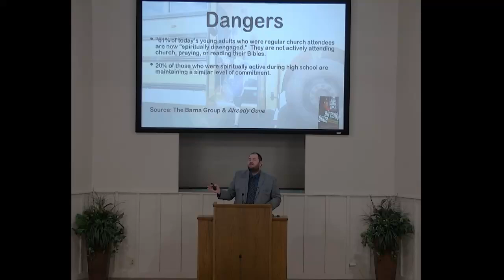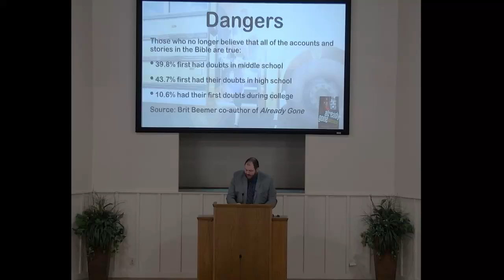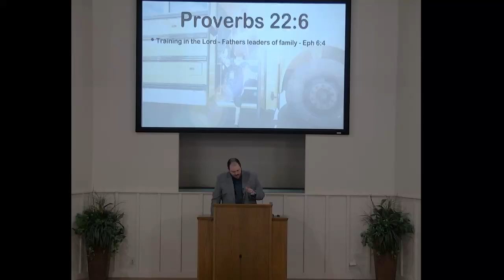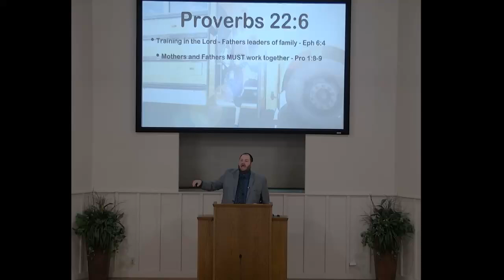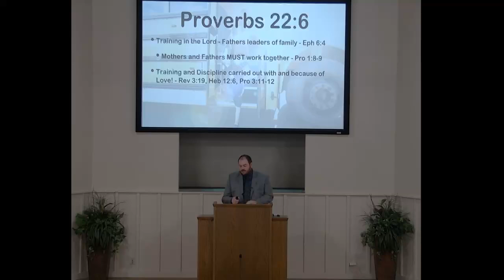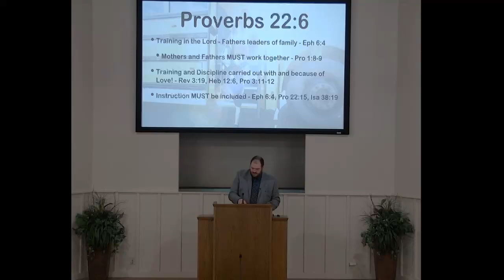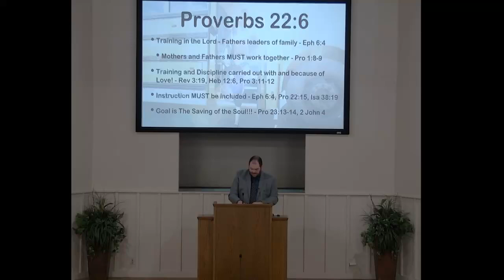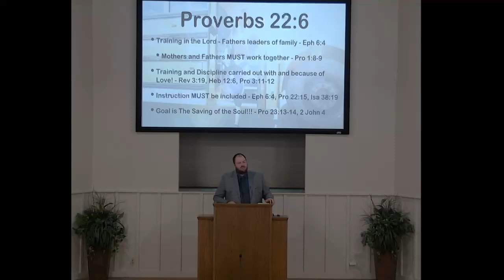August 11, 2024 - Sunday PM - Back to School: Lessons for Parents